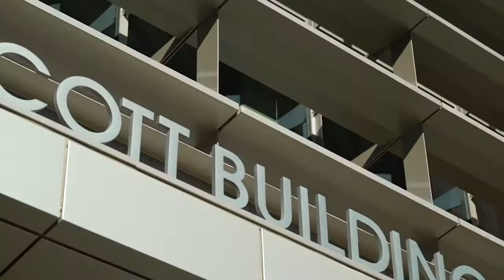Transformational Gift to Propel Colorado State University's College of Engineering to New Heights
Colorado State University announced Nov. 16, 2016,  that it has received a $53.3 million gift, most in the University’s history from a single donor, from business icon Walter Scott, Jr. of Omaha, Neb. The commitment will provide wide-reaching support for student scholarships, faculty excellence and research.

In recognition of this monumental gift, the College of Engineering will be renamed the Walter Scott, Jr. College of Engineering, becoming the only named college of engineering in Colorado. It is the second of CSU’s eight colleges to be named for a prominent alumnus. In 2005, the Warner College of Natural Resources was named for Edward M. Warner.

“We are humbled and incredibly grateful for this remarkable gift from Walter Scott,” said CSU President Tony Frank. “Walter has been a passionate and generous supporter of CSU since he graduated more than 60 years ago, and this gift is truly transformational. It will allow the Walter Scott, Jr. College of Engineering to attract and support the finest faculty and students for years to come. This truly is a great, great day in our University’s history.”